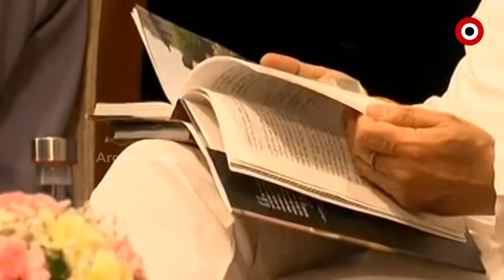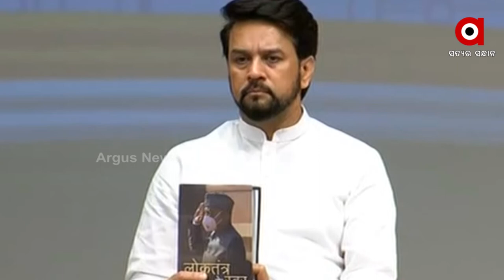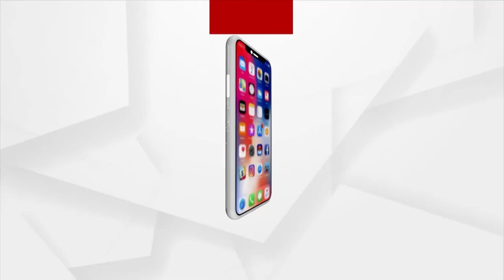ଲୋକତନ୍ତ୍ରର ସ୍ୱର ଚତୁର୍ଥ ଖଣ୍ଡ ବହିର ଲୋକାର୍ପଣ କରିଲେ କେନ୍ଦ୍ର ଶିକ୍ଷାମନ୍ତ୍ରୀ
ରାଷ୍ଟ୍ରପତି ଙ୍କ ଭାଷଣ ଉପରେ ଆଧାରିତ ଲୋକତନ୍ତ୍ରର ସ୍ୱର ଚତୁର୍ଥ ଖଣ୍ଡର ଲୋକାର୍ପଣ କରିଲେ କେନ୍ଦ୍ର ଶିକ୍ଷା ମନ୍ତ୍ରୀ ଧର୍ମେନ୍ଦ୍ର ପ୍ରଧାନ।